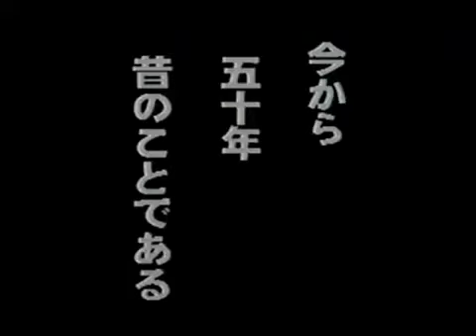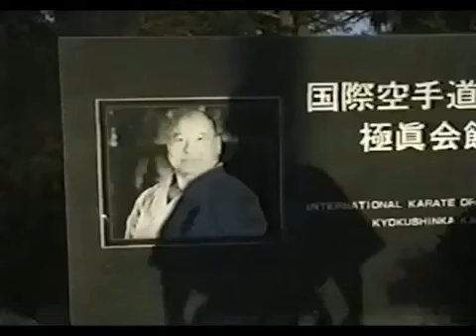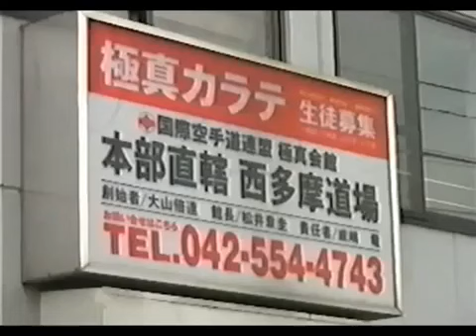Technique kyokushin _ Ryu Narushima